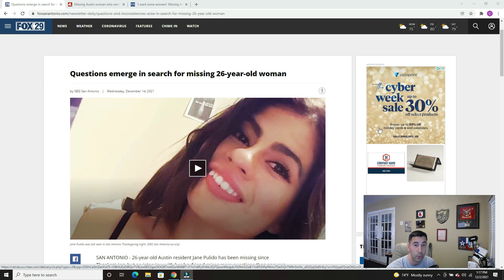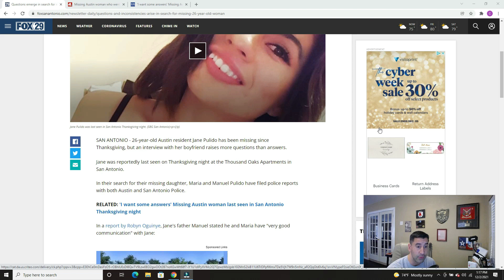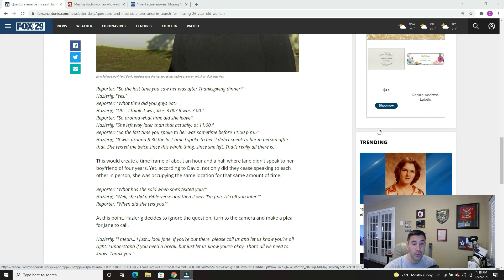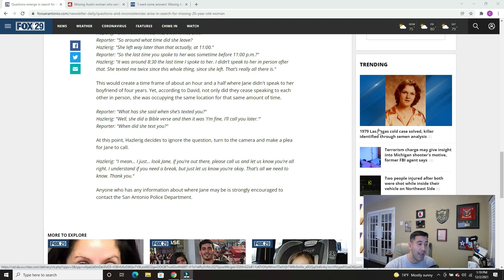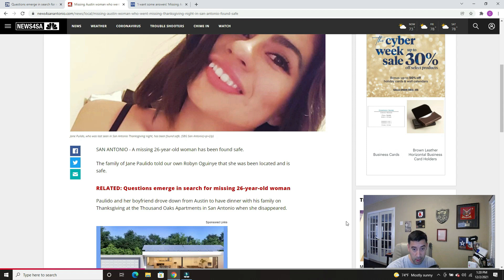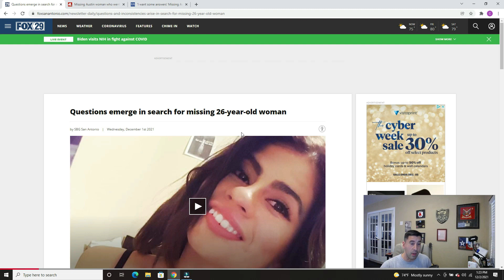Missing Austin Woman in San Antonio Jane Pulido Proves One Thing!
Jane Pulido, 26-year-old from Austin, had been missing in San Antonio but was found safe today.  However, the details emerging may suspect more than what's on the surface and go on to prove a confirmation bias we hold with similar cases.

* Certified in the following fields:  Neuro-Linguistic Programming (NLP), Cognitive Behavioral Therapy, and Life Coach.

* Our company specializes in date coaching, matchmaking, video speed dating, and so much more.

Spotify/Google Podcasts/iTunes - TheDatingDoc